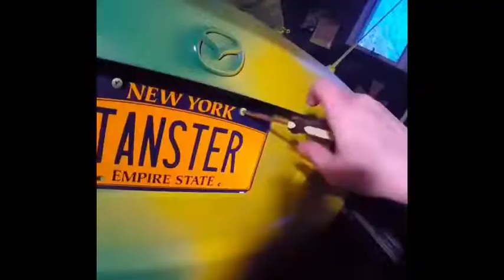I’ll be there.